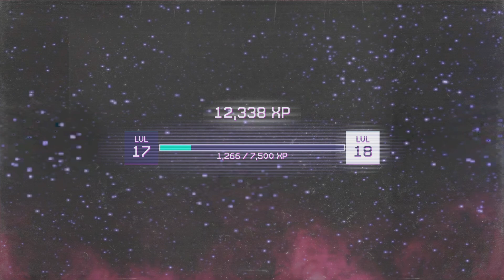Killer Klowns From Outer Space Gameplay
Win as Human and Klown